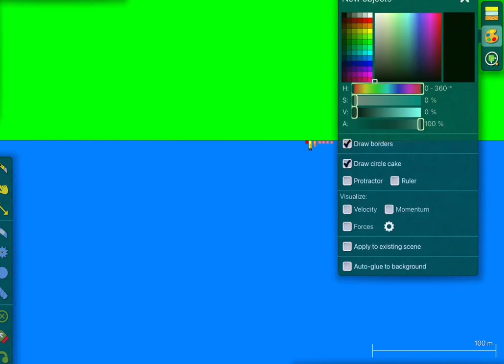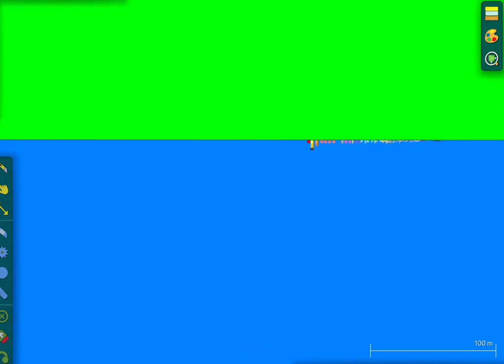Numberblocks Band - Numberblocks Upside Down part2 Part 01